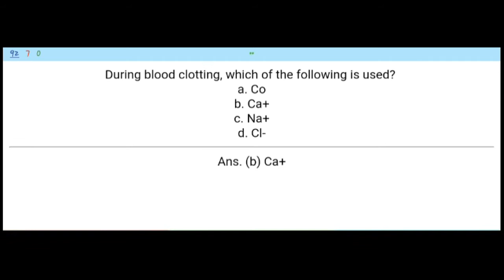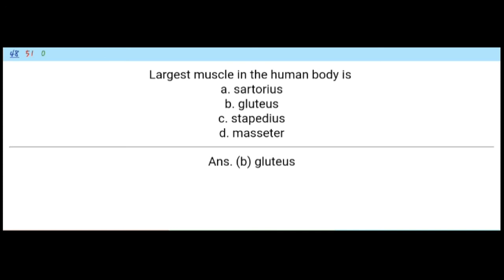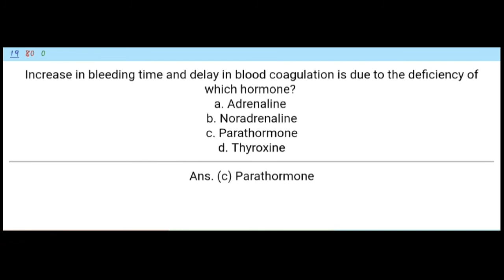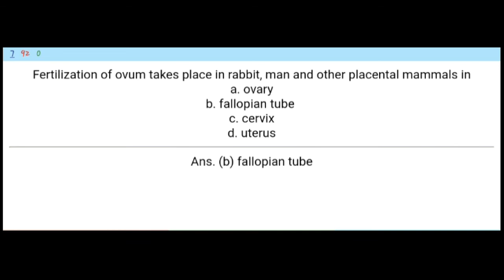Important Questions for Medical Entrance #6 Biology | UPCPAT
Hi guys!👋
Welcome here.🤓

Today I summarised few questions for UPCPAT  ( Uttar Pradesh Combined Pre-Ayush Test ).
They are from different according to UPCPAT syllabus.

TOPICS :

Tissues
Earthworm
Cockroach
Frog
Human Anatomy and Physiology
❄ Digestive System
❄ Circulatory System
❄ Respiratory System
❄ Excretory System
❄ Locomotion and Movement
❄ Skeleton  and Bones
❄ Nervous System
❄ Endocrine System

I am a Indian student and I created my YouTube channel "My brain LEarns" to share my knowledge with others students.